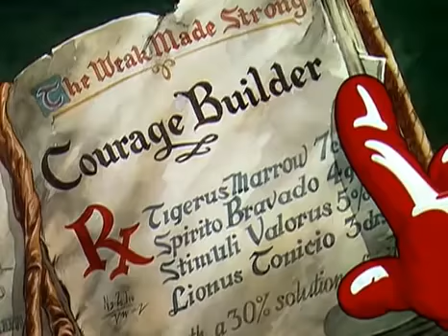Mickey Mouse The Worm Turns 1937